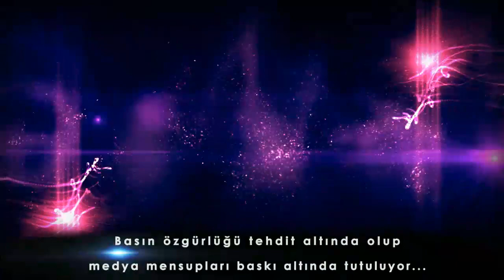Artık Bu Zulme Dur Deme Zamanı-Haksızlığa Uğrayanın Yanında Olma Zamanı